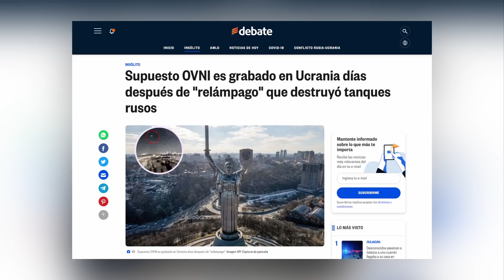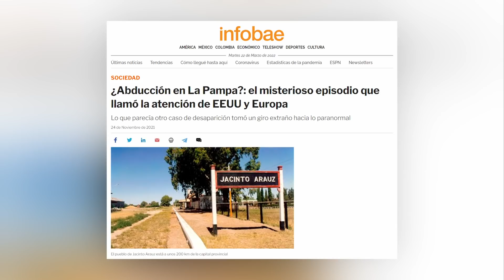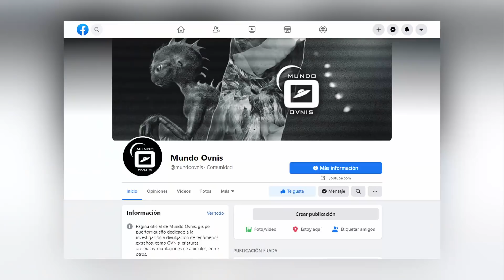Dimensiones Paralelas: 'Era un hombre alto con alas' - Ataques a animales y seres alados - Más casos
Programa 152 - Analizamos nuevos reportes de ataques a animales y avistamientos de criaturas anómalas en Puerto Rico. Son varios los casos que estamos investigando, principalmente en el centro y norte de la isla. También hablamos de los alegados avistamientos OVNI que se reportaron recientemente en Ucrania y las teorías que existen al respecto.

Enlaces relacionados:
Supuesto OVNI es grabado en Ucrania días después de "relámpago" que destruyó tanques rusos
Rusia Ucrania: los creyentes en los ovnis creen que los extraterrestres detendrán la Tercera Guerra Mundial nuclear
¿Abducción en La Pampa?: el misterioso episodio que llamó la atención de EEUU y Europa